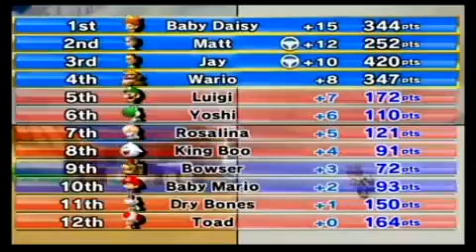Team Illusions: Mario Kart Wii Part Thirteen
Team Illusions: Mario Kart Wii
Team VS 32 Tracks  Hours of fun!

TEAM ILLUSIONS:

Nintendofreck (P1)
Alric Eden (P2)
Ktp530 (P4)
thatguywithglasses91 (not playing)
EpicFailure (P3)